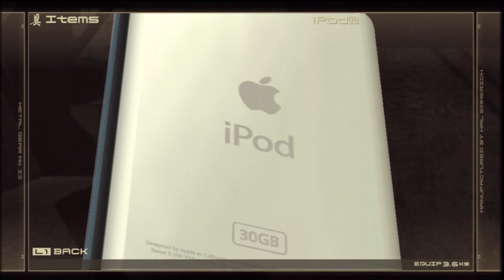Metal Gear Solid 4 #1-3: CQC Ball Crushing